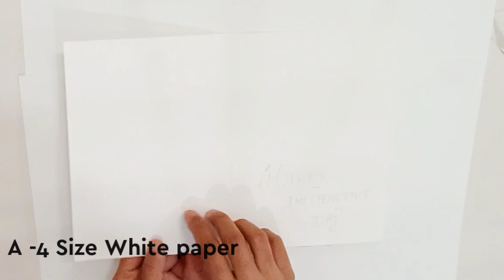Happy independence day card | Greeting Card Making Ideas | Crafts for school | paper crafts